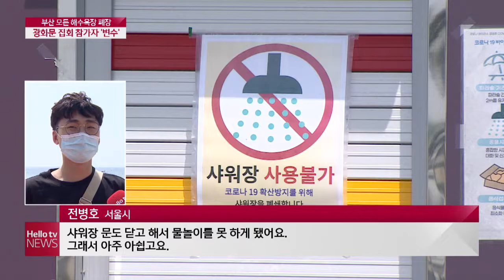부산 모든 해수욕장 폐장